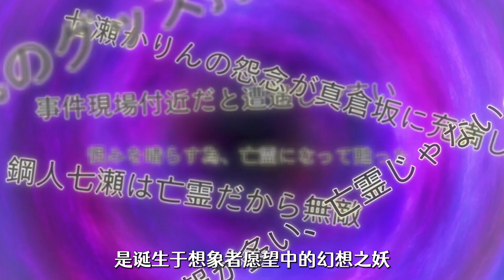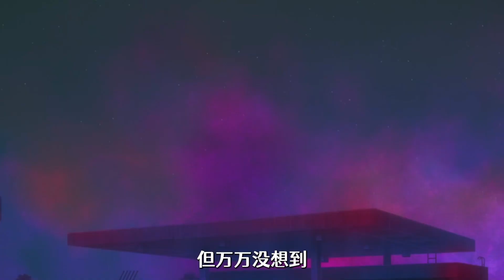钢人七濑的死亡真相，竟有人看到，而此人竟是个幽灵【虚构推理07】悬疑推理动漫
咖粉们，大家好啊
我是被粉丝们称为阿姨，却喜欢被叫仙女的小咖
专注解说搞笑沙雕热血动漫数十年
只有你想不到的梗，没有我小咖造不出的梗
本频道为小咖说动漫唯一官方youtube频道
全网名字：小咖说，小咖说动漫，小咖漫剪